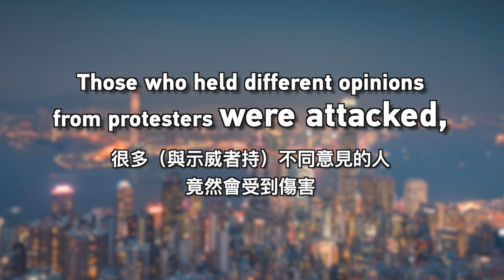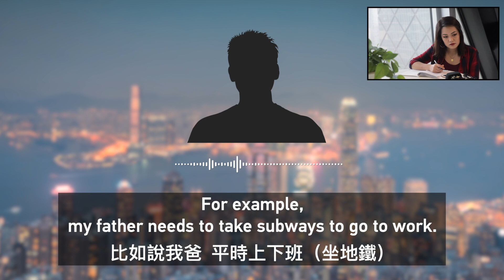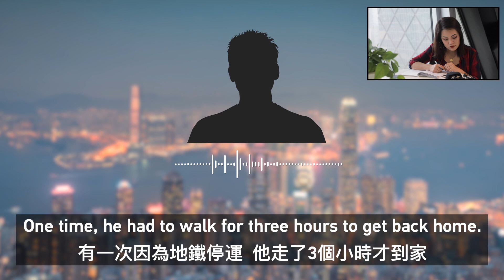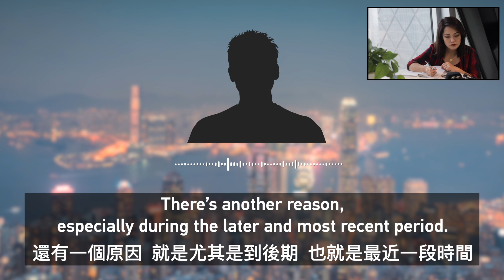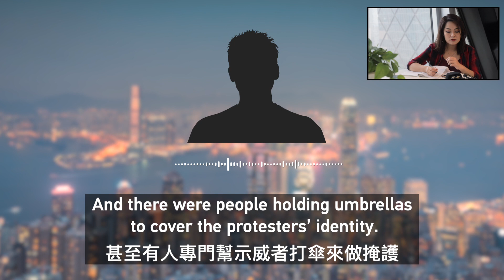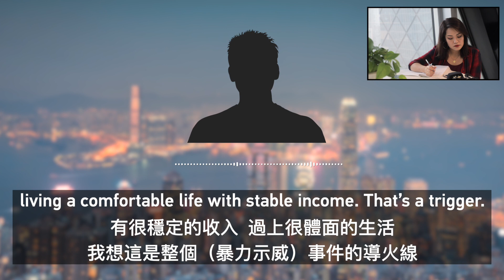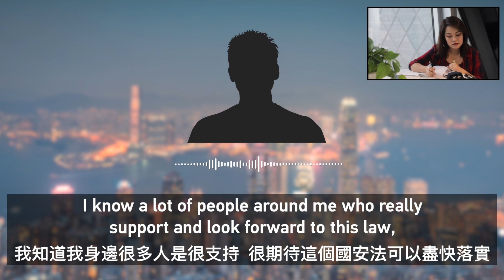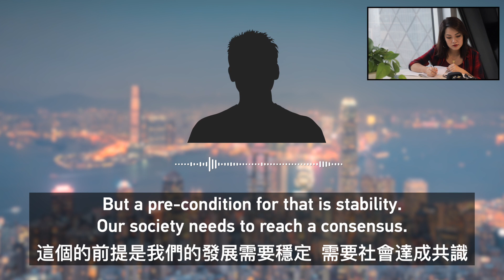Hong Kong protests: A youth's voice you won't hear in western media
For months now, Hong Kong has endured anti-government protests, some very violent. Young faces have been a feature of these demonstrations.
Many media outlets have highlighted protesters' frustrations, their distrust of the Chinese mainland, their demands, and their so-called quest for democracy.
But in this video, a young person from Hong Kong tells a different story – one that is unlike what you've heard before.
Since protests started last year, many Hong Kong people who disagreed with protesters were bullied, threatened, even beaten up. Their personal information as well as that of their family members was leaked, exposing them to harassment. People disagreeing with protesters were forced into silence.
The young man I interviewed had the courage to speak out, but in order to protect his identity, his face and name will not be revealed.